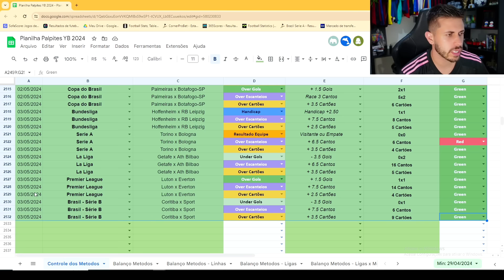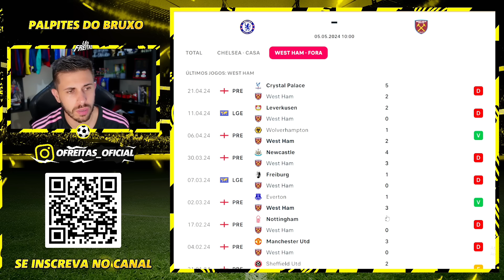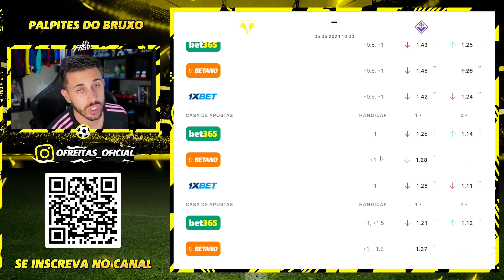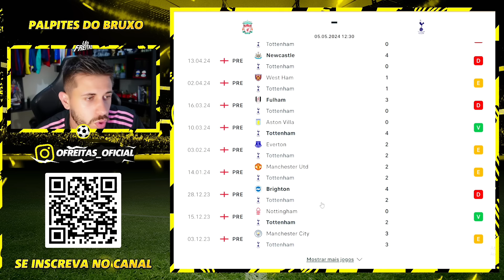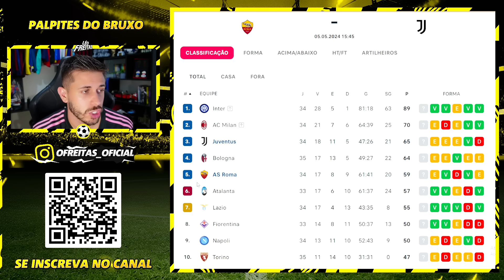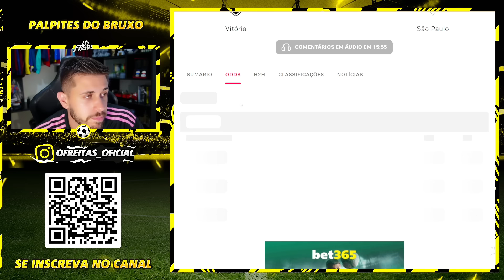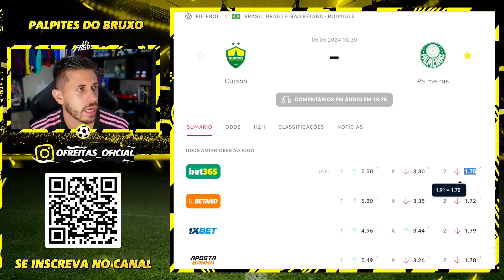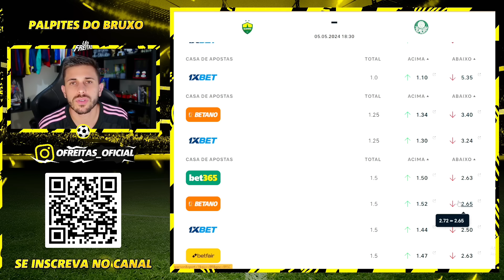PALPITES DE FUTEBOL DO DIA 05 05 2024 + BILHETE PRONTO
Vídeo gravado neste sábado com os palpites de futebol para amanhã aqui no canal. Grade interessante para analise de jogos com bons palpites de futebol para vocês.

Junto aos palpites, tem o Bilhete pronto para Domingo. Domingou  daquele jeito! Dia com jogos de futebol interessantes que eu acredito que tenha valor para ganhar dinheiro nas apostas esportivas/trader esportivo.

tmj!!!

Grande Abraço.